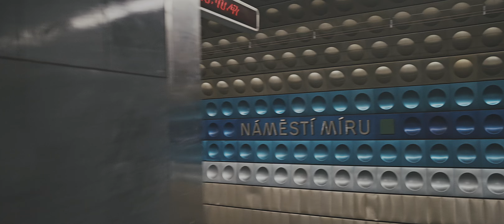Czech Republic, Prague, Metro night ride from Jiřího z Poděbrad to Náměstí Míru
escalator 0:18 , 1:21 , 6:00

ticket barrier 1:15 , 8:30

metro train 3:31

- recorded with SIRUI 35mm T2.9 1.6X FF Anamorphic Lens, DJI RS3, Sony ECM-XYST1M

February 2024